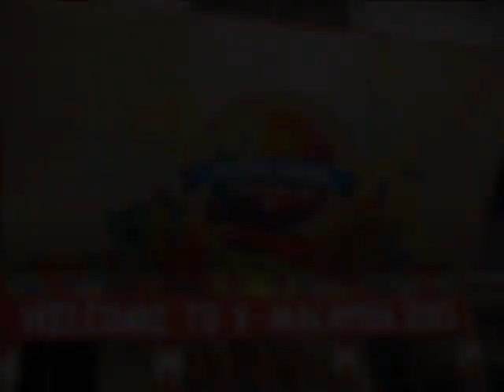VCON Malaysia 2013